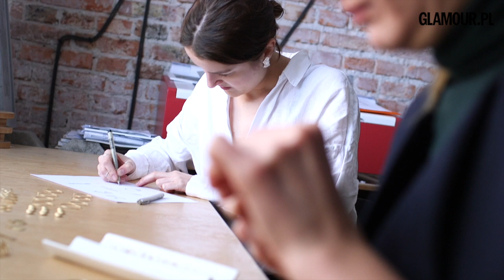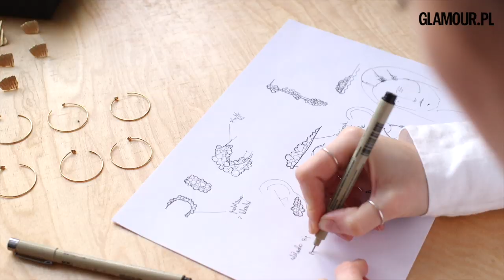GirlBoss z Magdaleną Brzozowską i Malwiną Wysińską, założycielkami i projektantkami marki Umiar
Magdalena Brzozowska i Malwina Wysińska poznały się parę lat temu na Wydziale Wzornictwa warszawskiej ASP. Okazało się, że mają nie tylko podobny gust, ale również pomysł na własny biznes. Dzisiaj prowadzą jedną z najciekawszych biżuteryjnych marek na polskim rynku, UMIAR. I mogą być inspiracją dla innych dziewczyn, które ze swoich pasji chcą uczyć sposób na życie. Właśnie dlatego zaprosiliśmy Magdę i Malwinę do kolejnego odcinka naszego cyklu GirlBoss, w którym pytamy je, czy w prowadzeniu własnej marki warto mieć umiar oraz jakie cechy niezbędne w kierowaniu własną firmą cenią u siebie najbardziej.